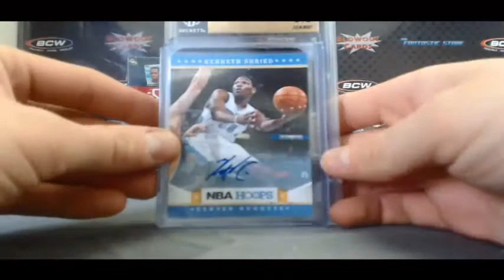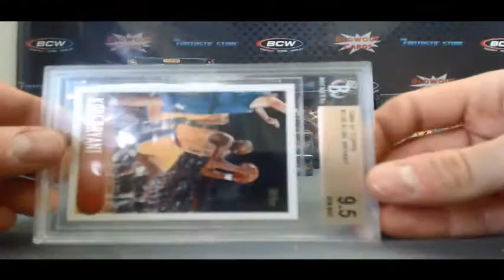BlowoutCardsTV - David K's 2013 SBay Super Box Basketball